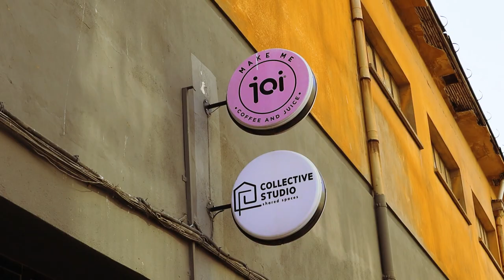Özgürlüğün Dansı: Lindyhop | Swing Dansçısı Serpil Yıldırım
Bir dönemdir içinde bulunduğum ve çok sevdiğim Lindyhop dansı benim bitirme projem için ilham oldu. Bunun yanı sıra Step up isimli dans filminin çıktığı yıllarda ben filmin çok büyük hayranıydım daha o yıllarda bir dans ekibinin videolarını çekmek belgeselini hazırlamak hayalimdi bu nedenle büyük bir zevkle emek verdim ve uzun bir süreçte hazırlandı. Bu projede benimle birlikte olan başta Aslı ve Ezgi arkadaşlarıma ve katkılarından dolayı Lindyhop İzmir ve Ikcu Dans Topluluğuna teşekkürler...